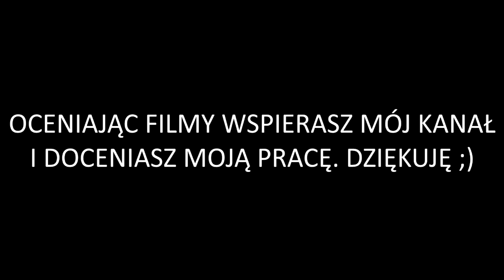GTA V - Zabójstwo na budowie (37)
Poprawiona i rozszerzona wersja piątej odsłony bestsellerowej gangsterskiej serii studia Rockstar North. Tytuł może pochwalić się znacznie ulepszoną oprawą graficzną, nowym system uszkodzeń pojazdów oraz oświetlenia, a także nowościami w trybie single oraz multiplayer, takimi jak nowe modele aut czy broni.